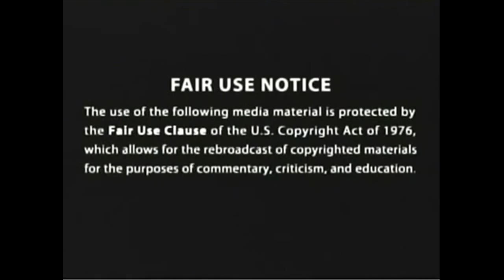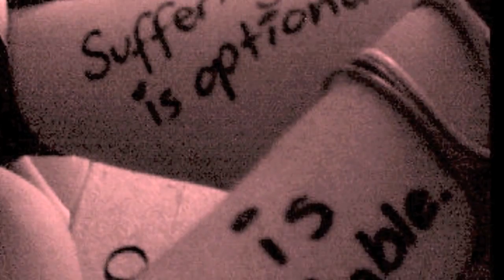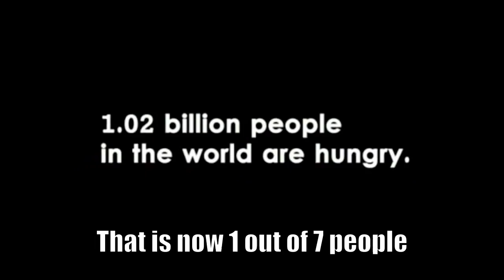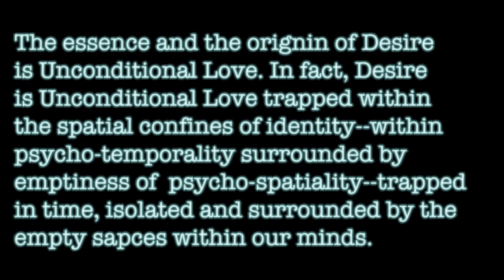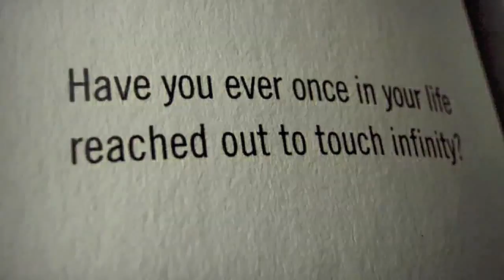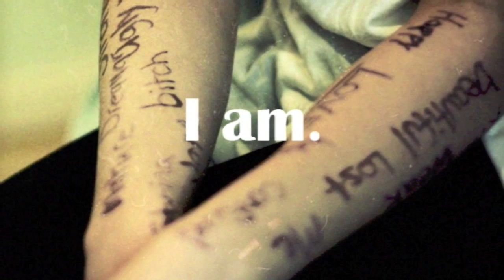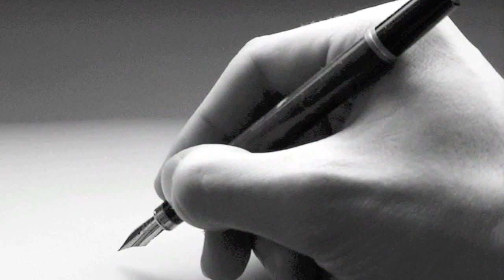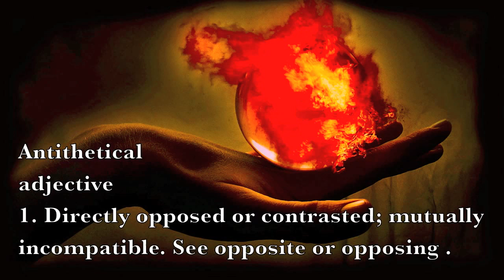Origins of Consciousness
Origins of Consciousness Where does consciousness originate?